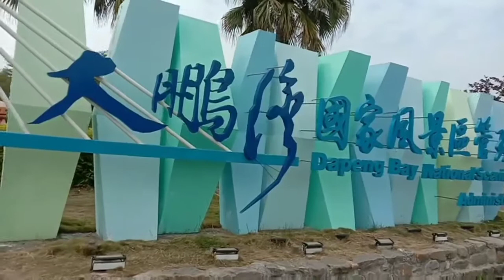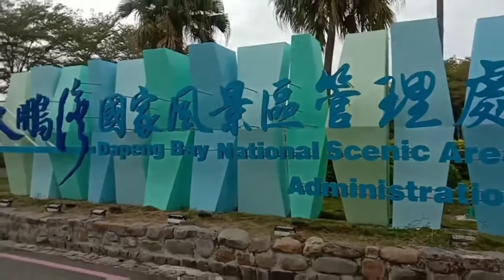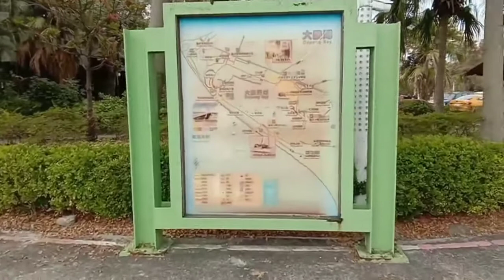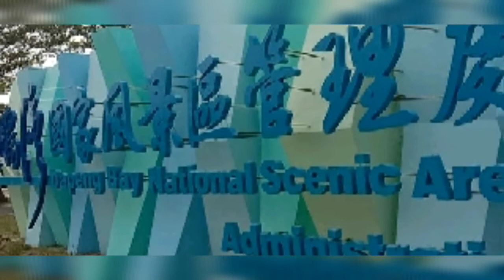Dapeng Bay National Scenic Area Administration....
magandang pasyalan magpalipas ng oras kasama ang mga kaibigan o pamilya.